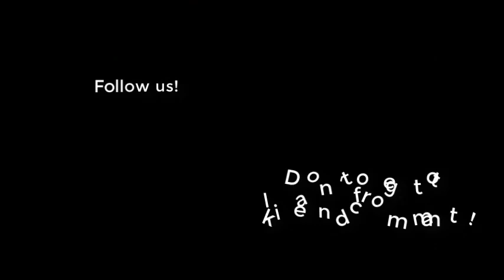Crude Oil WTI Analysis and News 05262023: No further OPEC+ production cut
How to trade Crude Oil WTI Today? Watch Trading Central's stock market video on WTI technical analysis and market news !
Crude Oil WTI analysis today: No further OPEC+ production cut

00:00 Crude Oil WTI Market News Today
00:24 Crude Oil WTI Technical Analysis Today
00:47 Follow us! & Watch our other fundamental & technical Analysis videos on our playlist

• Crude Oil WTI Market News Today:
On Thursday, Crude Oil WTI retreated $2.50 to $71.85 a barrel, halting the third day rise.
Russia's Deputy Prime Minister Alexander Novak said OPEC+ is unlikely to take any further production cut at its June meeting.
Later today, oil field services company Baker Hughes will report the latest changes in rig counts for the U.S. and Canada.

• Crude Oil WTI Technical Analysis Today:
On Friday, Crude Oil WTI rebounded 0.3% during the European trading hours.
Although Crude Oil WTI rebounded from $71.00, the declining 50-period moving average remains acting as the resistance.
The intraday resistance level is located $72.50.
A return to $71.40 and $71.00 is expected.
A break above $72.50 would call for a bounce to $73.00.

Thanks a lot, see you soon on our next videos!

► Follow-us !